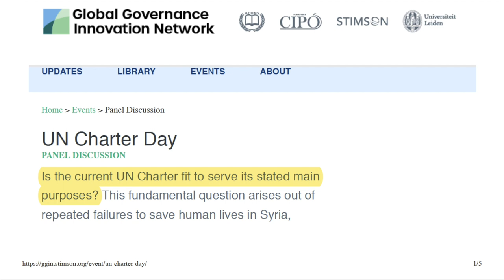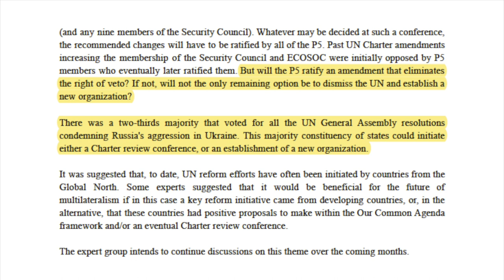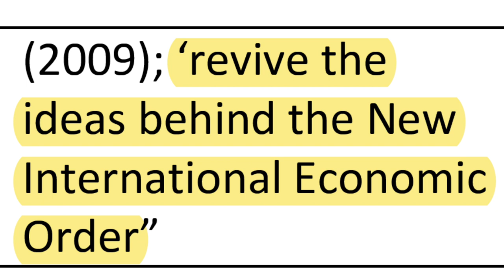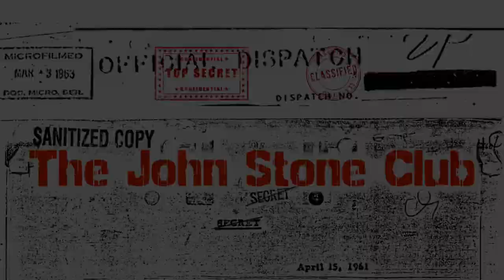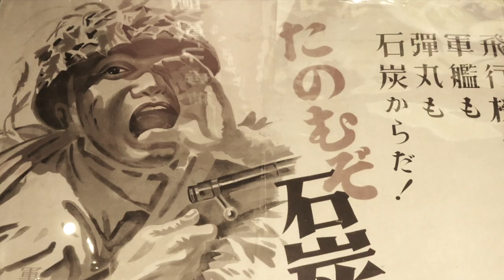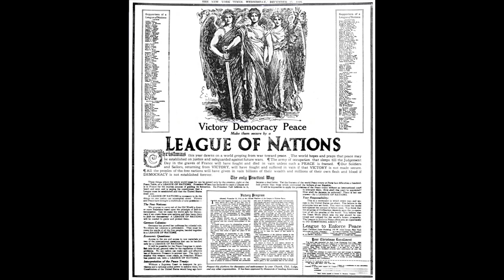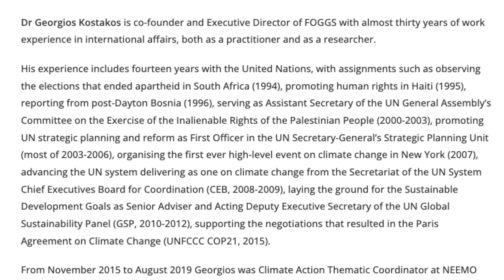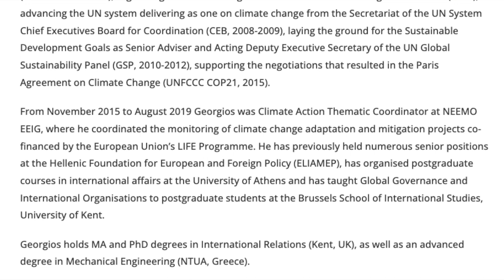WORLD GOVERNMENT: EXHIBIT B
NGOs & think tanks are working overtime to plan a next-generation organization for international relations. Will we soon see a "UN 2.0"? Featuring Georgios Kostakos & Harris Gleckman (Foundation for Global Governance and Sustainability)

SOURCES

UN Charter Day 26 June 2022

WHAT TO DO WITH THE UNITED NATIONS SYSTEM? A TAXONOMY OF AVAILABLE OPTIONS: A FOGGS Discussion Note prepared by Harris Gleckman & Georgios Kostakos

First published at 22:45 UTC on December 25th, 2022.